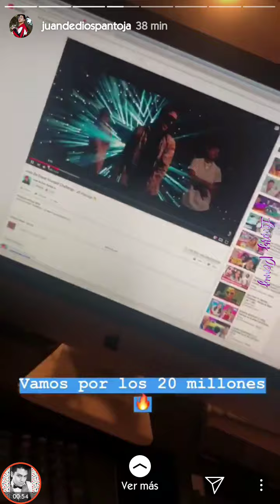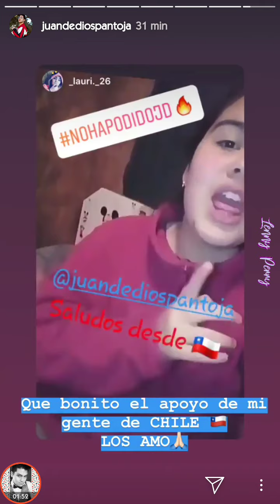Juan De Dios Pantoja ARRASA con VISUALIZACIONES de NoHaPodido y su RoastYourself | Insta Stories